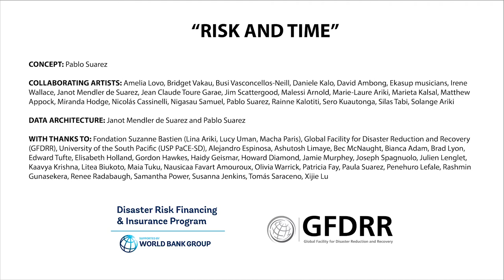Risk and time: Communicating disaster risk through sculpture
By giving life to numbers, art can play a critical role in communicating disaster risk. At Understanding Risk Finance Pacific, a captivating data sculpture designed by Pablo Suarez served as a reminder of the importance of innovative risk financing for achieving disaster resilience.